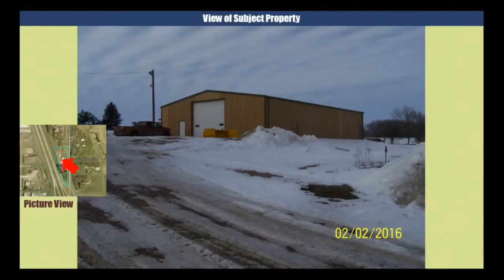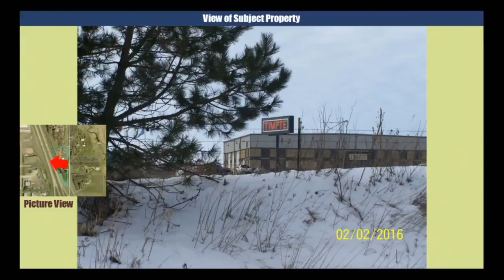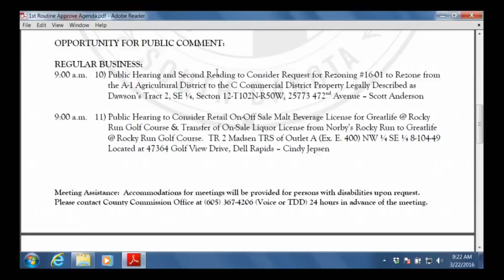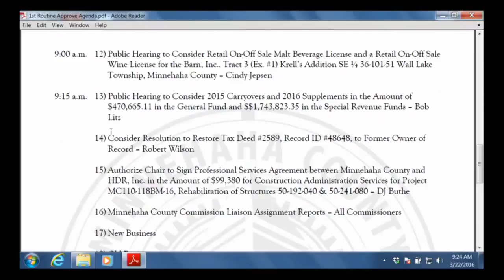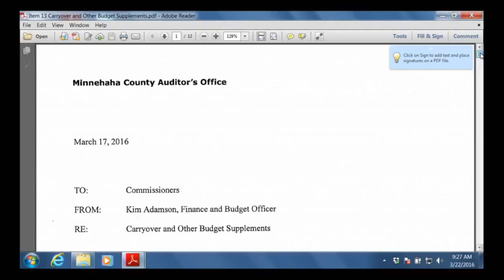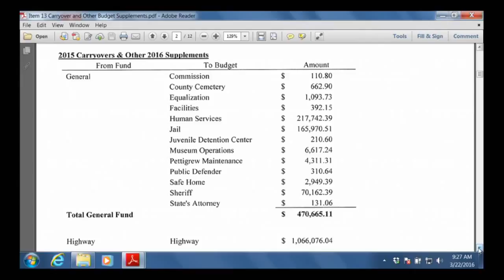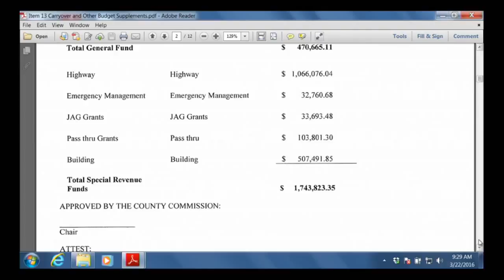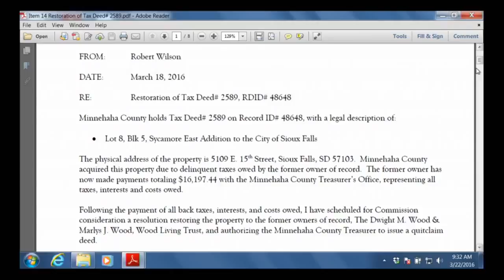2016-03-22 Minnehaha & Lincoln County Commission Meeting